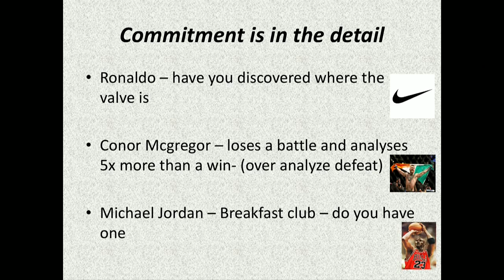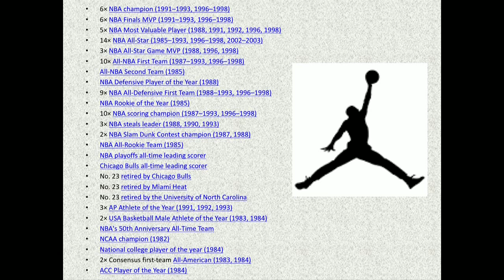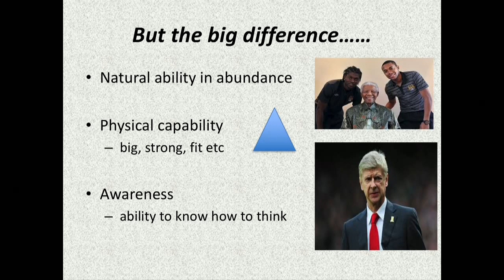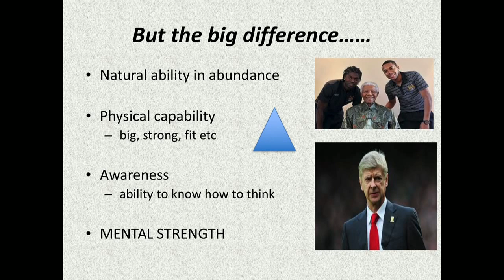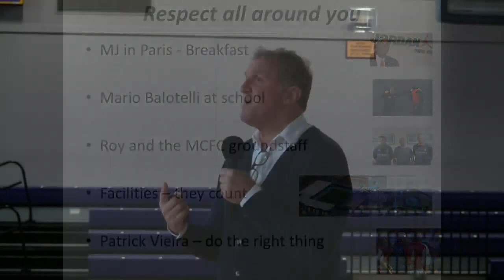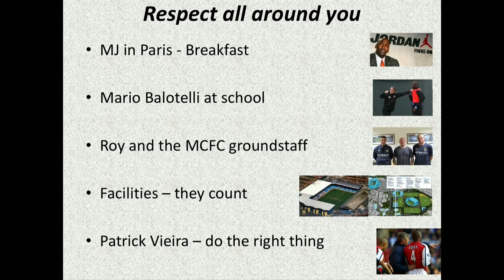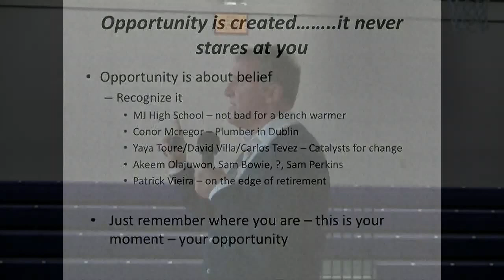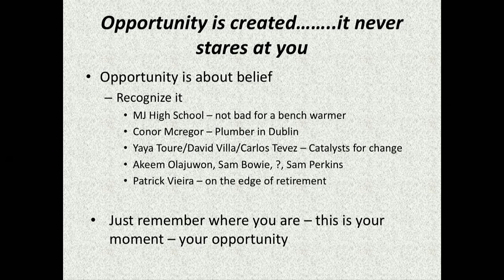Garry Cook Presentation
Montverde Academy
Center for Sportsmanship and Wellness
at Montverde Academy, Montverde, FL